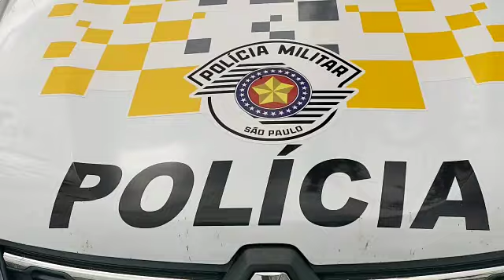Polícia flagra mulher transportando crack dentro da mala em ônibus em Santa Cruz do Rio Pardo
Uma mulher foi detida por volta de 9h desta quarta-feira, dia 21, após ser flagrada transportando drogas, dentro de um ônibus na Rodovia SP 225, em Santa Cruz do Rio Pardo.
Durante Operação “Sufoco", a equipe da Polícia Rodoviária abordou um ônibus interestadual e durante vistoria veicular foi localizado uma mala no bagageiro contendo um total quatro tabletes de Crack, pertencente ao passageira da poltrona 01.
A ocorrência foi apresentada no Distrito Policial de Santa Cruz do Rio Pardo. No total, a droga pesou quase 5 kg.
A indiciada ficou à disposição da Justiça.